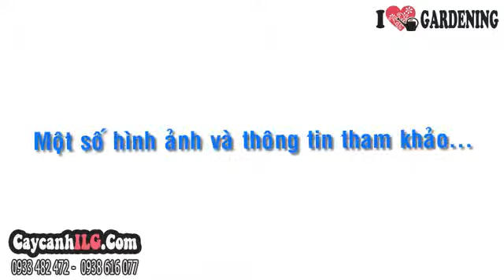Trúc Cần Câu Hàng Rào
Cây Trúc Cần Câu

Cây trúc cần (Phyllostachys sp) câu là cây bụi, dáng cao, thân không gai, lá hình mác. Cây trúc cần câu là cây ngoại cảnh, cây sân vườn đẹp, trồng trang trí sân vườn, tiểu cảnh…

Tất cả thông tin, cách chăm sóc và giá Cây Trúc Cần Câu tại